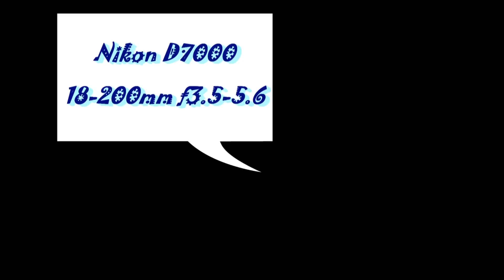Nikon D7000_Day 6-Morning Light & Wildlife Sanctuary Scenery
Early in the morning I went for a walk in a waterfowl preserve (sanctuary). These are some of the photos and videos I had taken. Photography is one of my hobbies. I enjoy using the Nikon D7000 for the past 6 days and it is definitely an excellent camera and a keeper.